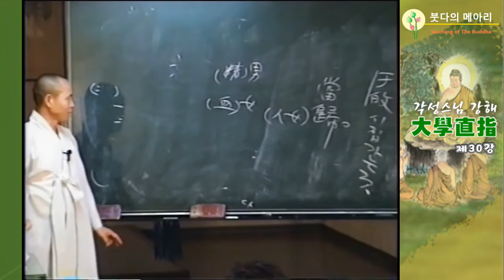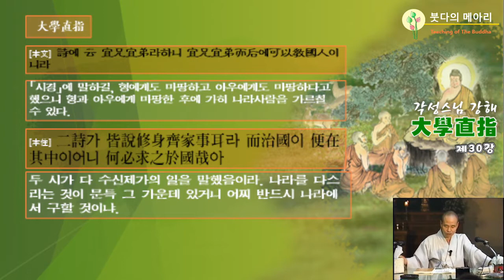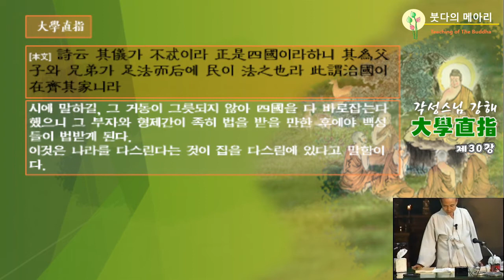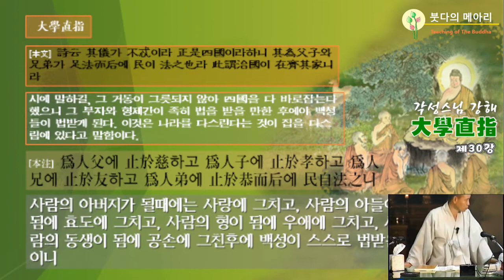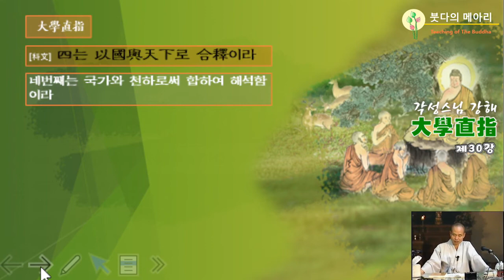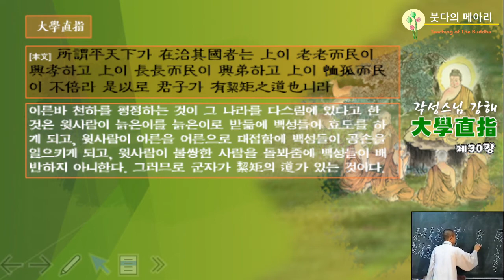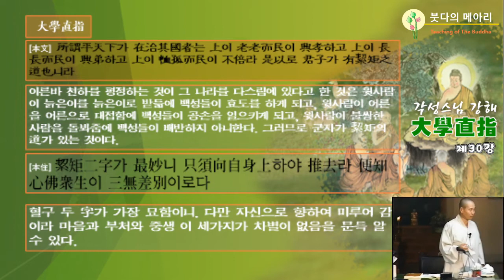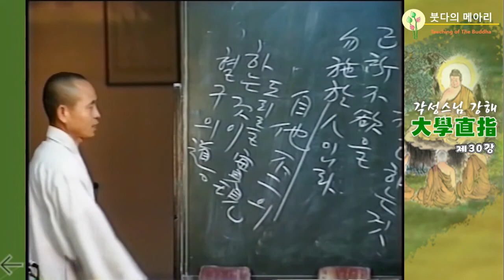각성스님 강해_대학직지 제30강 / 천하를 평정하는 것이 그 나라를 다스림에 있다.